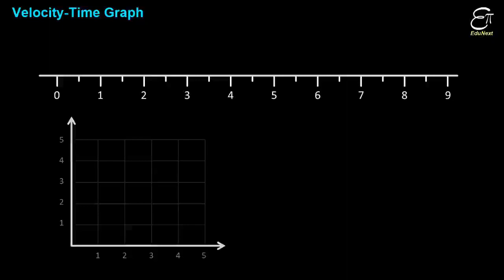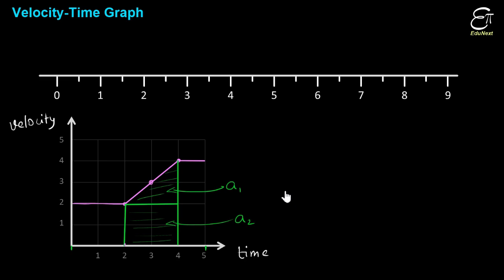🔴 AREA under Velocity - Time Graph is DISPLACEMENT || Motion - 8 || in HINDI - Class 9 NCERT Science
In this Science (Physics) video in Hindi for Class 9 we explained how area under velocity-time graph gives us the displacement. When we plot the velocity of a body against time in a graph, that is called the velocity-time graph for that body. The area under that line representing velocity gives the value of the displacement of that body.

A horizontal line indicates that the body is in uniform motion.
A straight slant line indicates that the body is in constant acceleration.
A curved line indicates that the body is moving with variable acceleration.

Chapter 8 - 'Motion', Science, Class 9, NCERT.

🔴 For advanced studies you may visit the playlist of 'Motion in a Straight Line' for class 11th.

Previous videos -